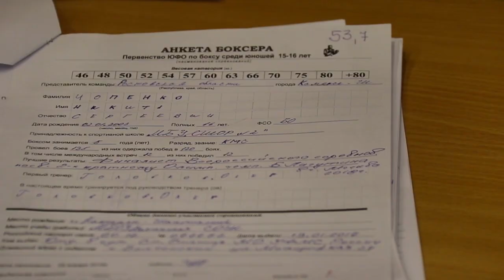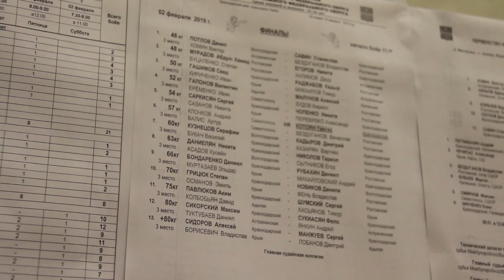Анапские спортсмены стали победителями окружного турнира по боксу